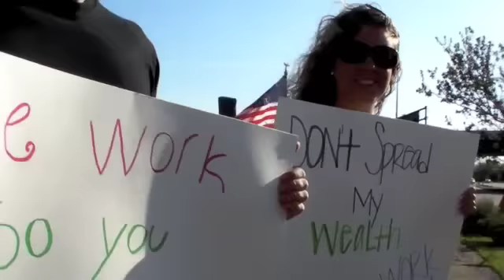Tea Party Mankato 4 15 10 Gregg Andersen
Tea Party         First for Mankato Minnesota   Andy Johnson interview   tax spending